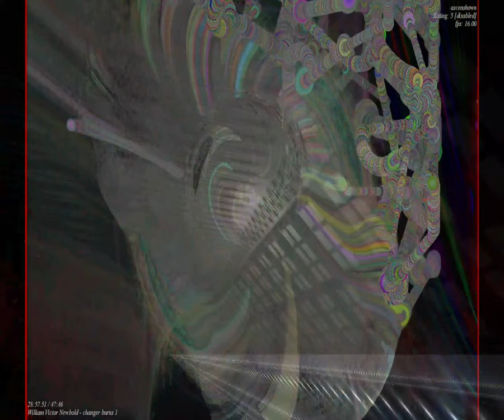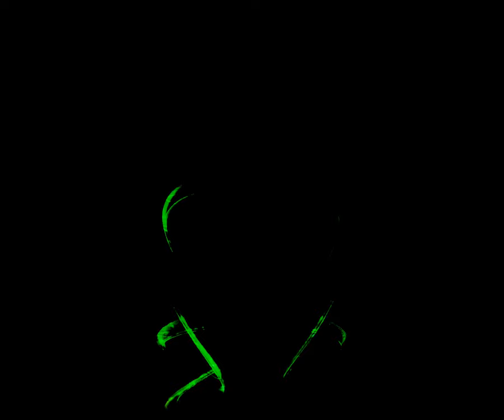[EPILEPSY WARNING] Movie 23 09 07 14h23m05s